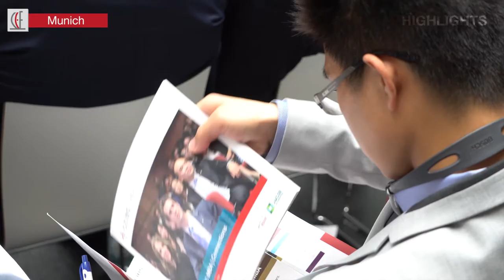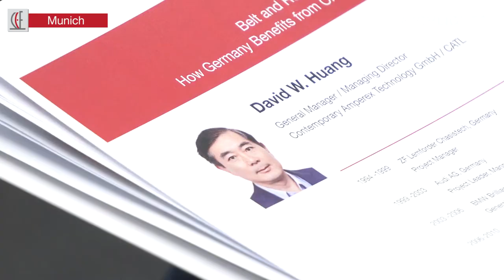China + Germany = win-win: Highlight reel from our event in Munich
The Munich stop of CEIBS 3rd Europe Forum 2017 focused on the topic Belt and Road Initiative: How Germany Benefits from China's Economic Growth.

With the global economy in a slow recovery phase, regional cooperation has become a driver of economic growth. In response to economic globalization, China introduced its Belt and Road Initiative, which aims to boost the prosperity of China and participating countries by focusing on economic cooperation through cross-border direct investment. During the forum, experts shared their perspective on the characteristics and trends of China's outbound investment in light of the Belt and Road Initiative.

Germany has long been a favoured destination for Chinese investors due to its investment climate and the complementary economic advantages between the two countries. Given this solid foundation for cooperation, how will China and Germany move forward on investments to continue further developing industrial integration and complementarities? Will the synergy between China's “Internet Plus” initiative and Germany's “Industry 4.0” strategy create new opportunities for cooperation?

CEIBS and CHKD invited top-level officials and experts from China and Germany, as well as a delegation of Chinese entrepreneurs and investors for this China-Germany Dialogue. The forum combined discussions centred on investment with case studies, providing insights into new business models and prospects for China-Germany cooperation as well as opportunities for interaction with enterprises from the two countries.

Keynote speakers included Jiang Jianqing, Chairman of the vitally important Sino-CEE Fund and former Chairman of ICBC; Romano Prodi, the former Prime Minister of Italy and former President of the European Commission; and CEIBS Vice President and Dean Prof. Ding Yuan.

Video filming & editing: Marius Ziubrys